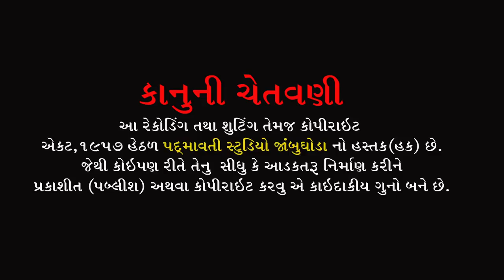નગર મે જોગી આયા || વિક્રમ રાઠવા || Vikram Rathva || Mahadev Mandir Sevaniya Dahod || 2022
ભજન આરાધક :- Vikram Rathva
બેન્જો:- Dharmesh Baria
તબલા:- Shivam Tokarva
મંજીરા:- AmrsingBhai
સાઉન્ડ:- Kaival Krupa Sound Chichod